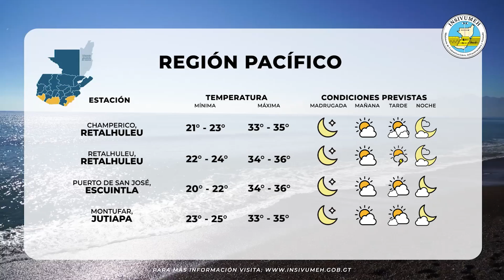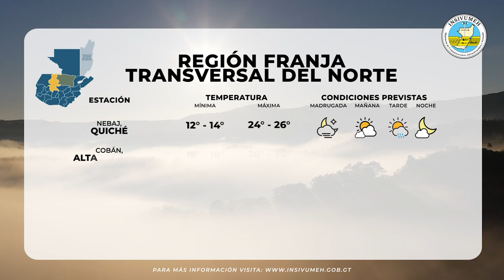PRONÓSTICO DEL TIEMPO PARA MARTES 23 DE MAYO 2023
La entrada de humedad y la inestabilidad promoverán los nublados con lloviznas o lluvias y actividad eléctrica principalmente durante la tarde y noche sobre las regiones Norte, Occidente, Bocacosta y Altiplano Central, sin descartar lluvias dispersas sobre el resto del país.